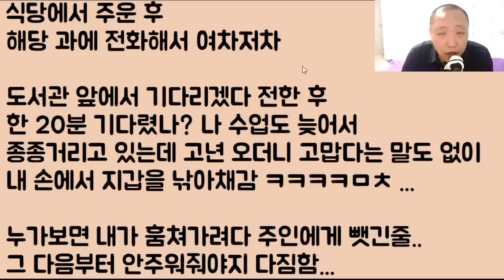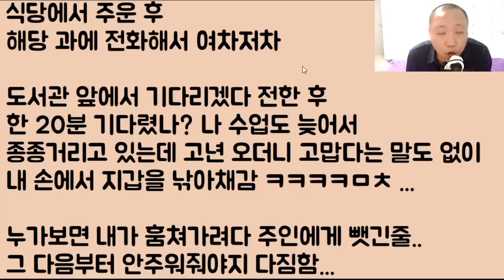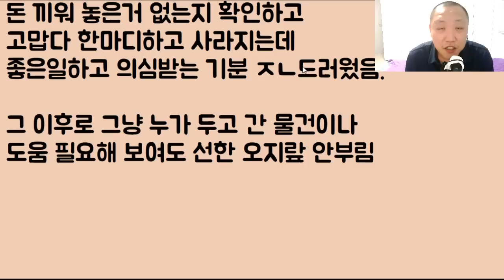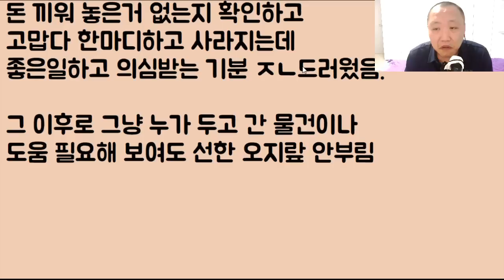[명치 마렵네ㅋㅋㅋ] 인류애 완전 바사삭 녹는 미친 짓거리를 하다가 남도 아닌 바로 자기 남편한테 땡충 인증을 받은 여자ㅋㅋㅋㅋㅋㅋㅋ